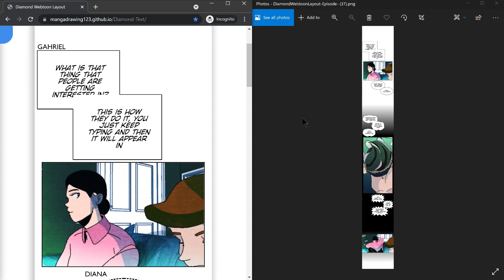(update) remove NAME tag when download image